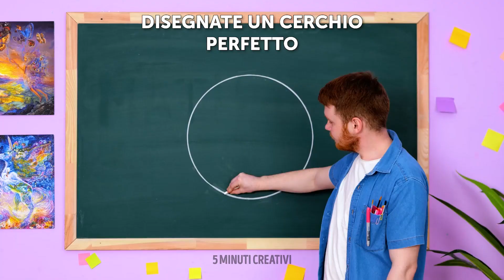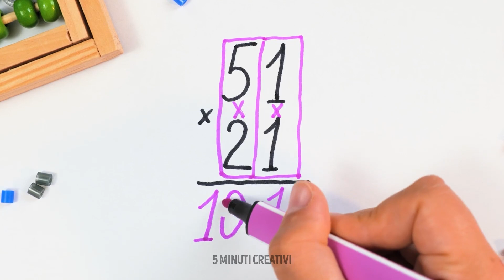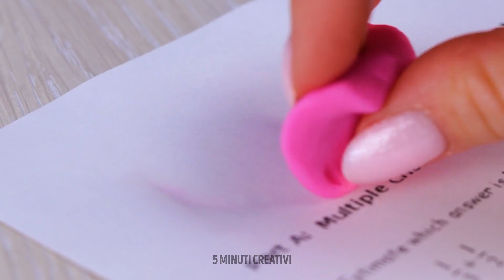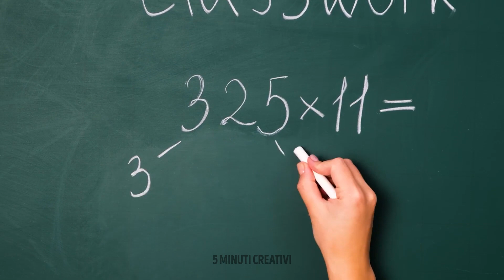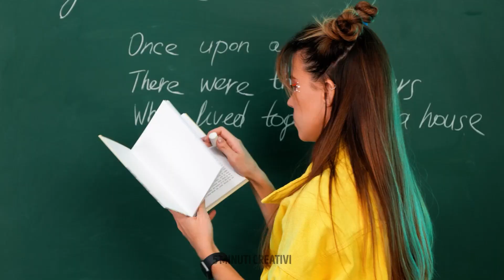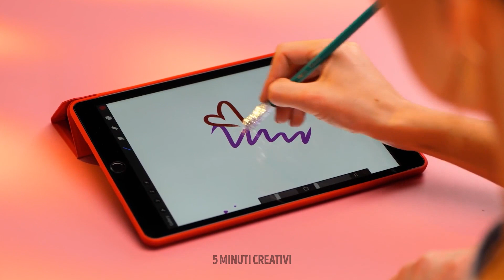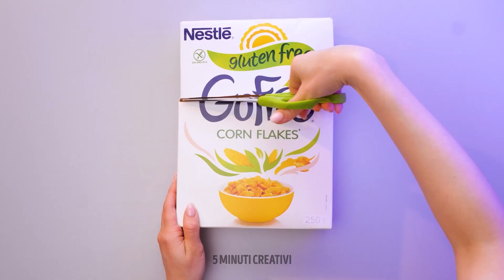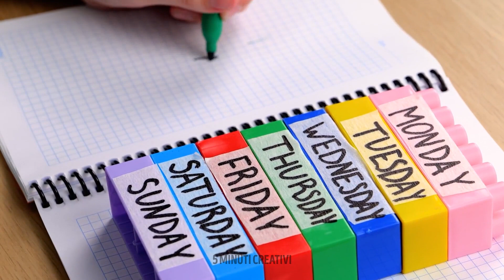TRUCCHI GENIALI PER LA SCUOLA E IDEE ARTISTICHE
Sei pronto per una nuova compilation piena di idee per la scuola? Alcuni trucchetti ti semplificheranno la vita, mentre altri aggiungeranno un po’ di colore a ciò che hai già. Ad esempio, ti mostreremo alcune idee per colorare le copertine dei tuoi quaderni. Se non hai un compasso, non arrabbiarti, ti mostreremo quanto è facile disegnare un cerchio con tre matite e tre elastici. Se devi sostenere un test, allora guarda il nostro trucco per visualizzare gli appunti sul telefono. Resta sintonizzato per vedere tanti altri trucchi per ottenere voti alti.

SEGNALIBRI

01:52 Gradiente insolito

02:25 Come intrufolare il cibo in classe

05:25 Trucchi utili per un artista

07:22 Righello fai da te